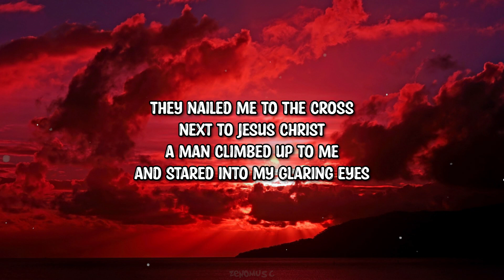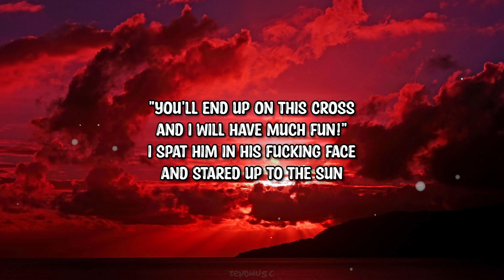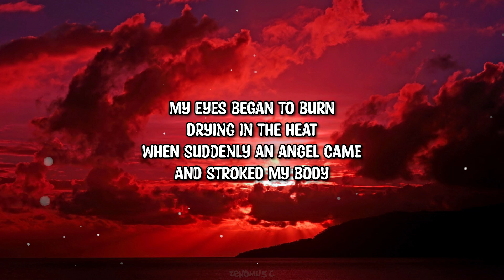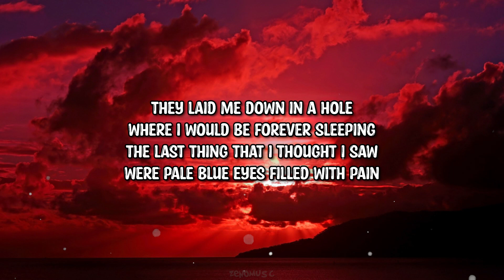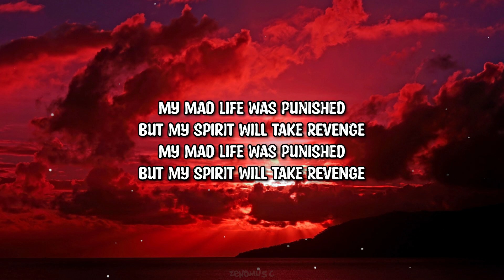Coma Beach - Jesus' Tears (Lyrics)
➤Follow: Coma Beach

Lyrics:

They nailed me to the cross
Next to Jesus Christ
A man climbed up to me
And stared into my glaring eyes
"You'll end up on this cross
And I will have much fun!"
I spat him in his fucking face
And stared up to the sun
My mad life was punished
But my spirit will take revenge
My eyes began to burn
Drying in the heat
When suddenly an angel came
And stroked my body
From head to feet
She pulled the nails
Out of the cross
And caught me as I fell
She held my bruised and bloody hands
But it was too late
They carried me to my vault
Followed by an angel weeping
They laid me down in a hole
Where I would be forever sleeping
The last thing that I thought I saw
Were pale blue eyes filled with pain
The branch that stuck deep in her heart
Drowned the world in a crimson stain